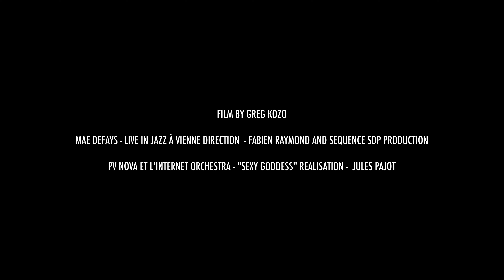Tama interview video - The artistry of Camille Bigeault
Hi guys!

In this video we produced with Tama drums, I speak about my musical life, my history with drums, and my current projects.

Film by Greg Kozo
Featuring PV Nova et l'internet Orchestra and Mae Defays.

𝐒𝐨𝐜𝐢𝐚𝐥𝐬